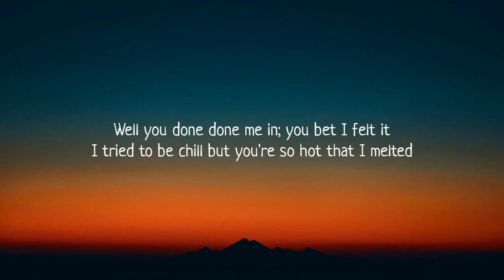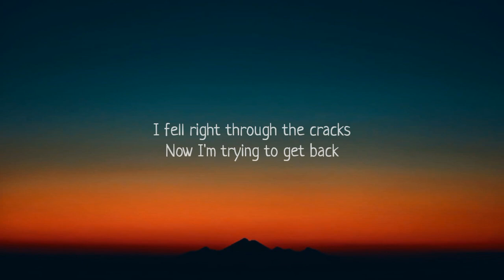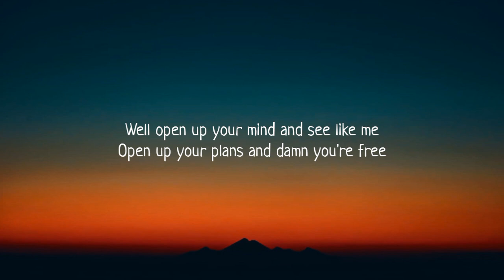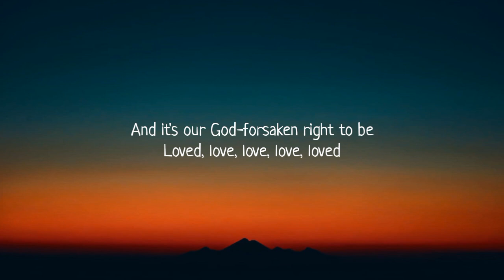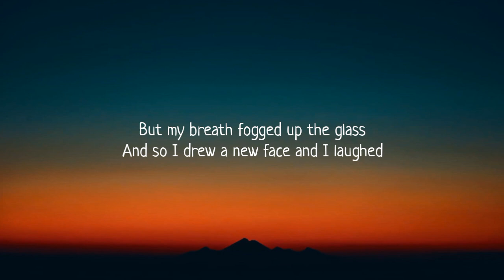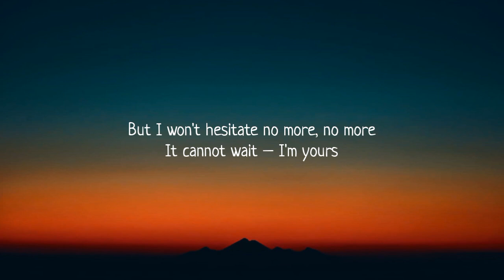I'm Yours - Jason Mraz (Lyrics)